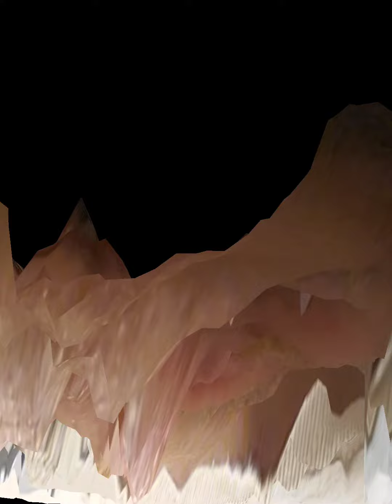September 3, 2020